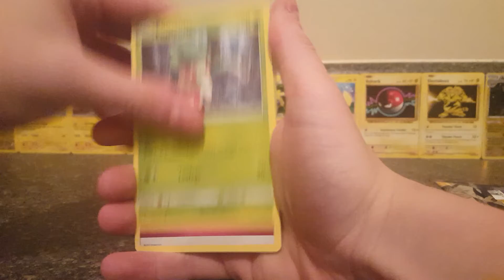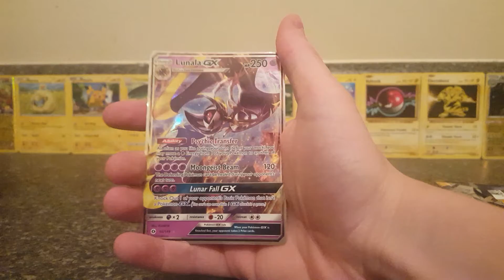Pack battle against snapping turtle and code giveaway